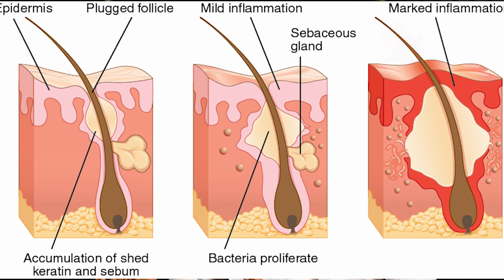Acne or Hair loss on steroid | Say 'NO' to ACNE | Why steroid lead to Acne by House of Anabolics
Acne on steroid is very serious problem people are facing acne and hair loss on when they use steroid in most of case people use steroid for to look good and for fitness modeling but they face some seriuos issuse like acne or hair loss when the try to use steroids.

In this video i am going to talking about why people face acne or hair when they use steroid.

When Anyone use steroid or you can say artificial testosterone our convert testosterone into DHT(dihydrotestosterone) through a process called “5 alpha reductase” as we understand in this video dihydrotestosterone is responsible for Skin and hair high level dihydrotestosterone can lead to hair loss and acne on steroid and people may face some hash side effects on skin and hair.

How to stop acne or hair loss on steroid
As we know this dihydrotestosterone cause a hair loss and acne so we use medicine like "finasteride” to stop (DHT)dihydrotestosterone conversion